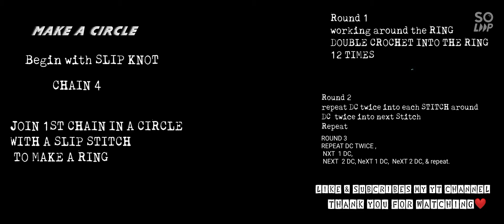How to maKe a Circle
im using milk cotton yarn 8ply and #4.0mm